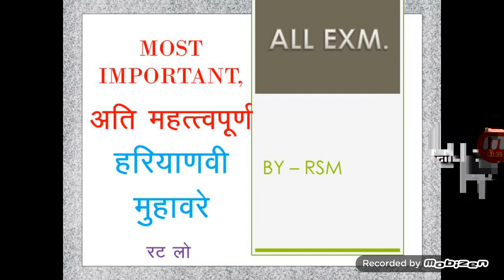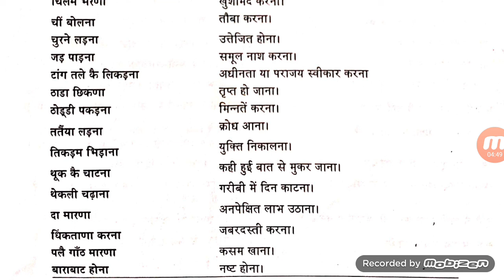अति महत्वपूर्ण हरयाणवी मुहावरे by rsm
RSM
BY RSM